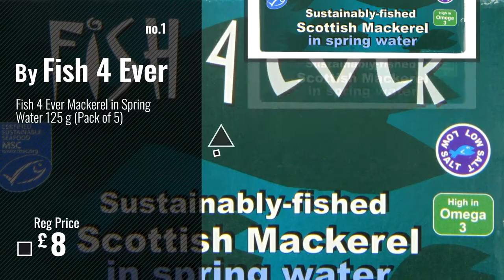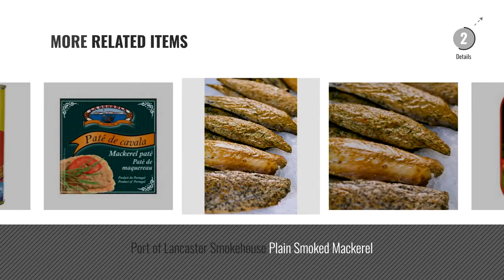Top 10 Mackerelfish [2018]: Fish 4 Ever Mackerel in Spring Water 125 g (Pack of 5)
New! 2019 Black Friday / Cyber Monday Fish Deals and Updates.

Black Friday / Cyber Monday Fish 4 Ever Mackerel in Spring Water 125 g (Pack of 5) by Fish 4 Ever

Black Friday / Cyber Monday Tropical Sun Mackerel in Tomato Sauce 400g (pack of 6) by Tropical Sun

Black Friday / Cyber Monday BTM Mackerel in Tomato Sauce 425 g (Pack of 6) by BTM

Black Friday / Cyber Monday Port of Lancaster Smokehouse Herb & Garlic Smoked Mackerel min 140g by Port of Lancaster Smokehouse

Black Friday / Cyber Monday Tropical Sun Mackerel In Brine 400 g (Pack of 6) by Tropical Sun

Black Friday / Cyber Monday La Gondola Mackerel Fillets in Organic Olive Oil 120 g (Pack of 5) by LaGondola